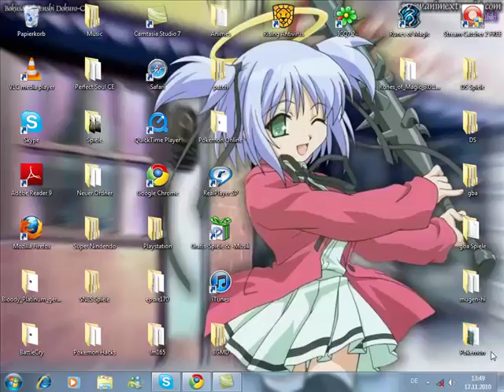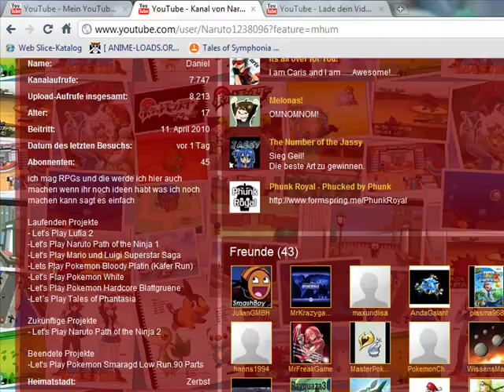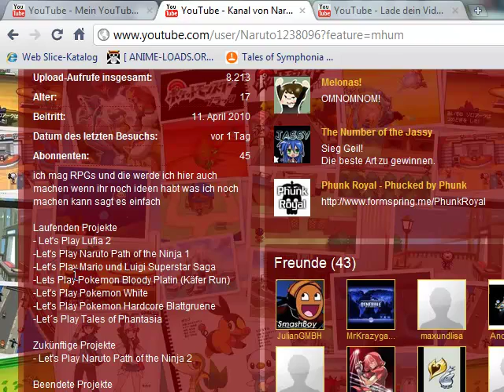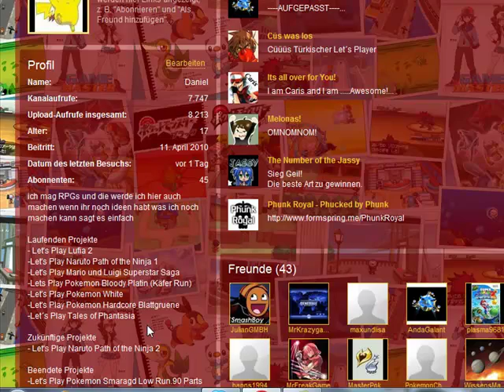wann kommt was